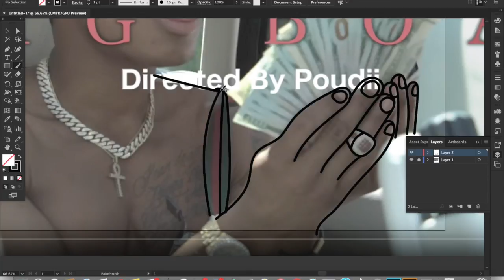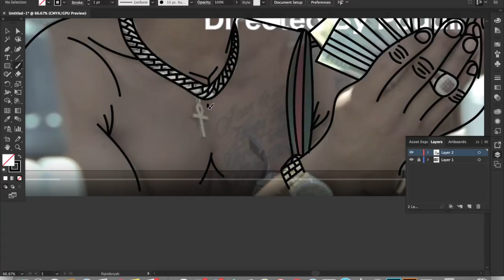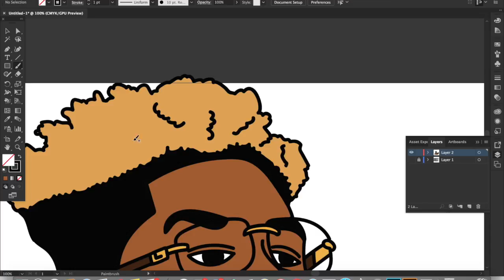(PontiacMadeDDG) DDG SPEED ART By (eztaughtme) NEW "NOT CLICK BAIT"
I enjoy making dope art, uploading content, & being an inspiration to the art community!